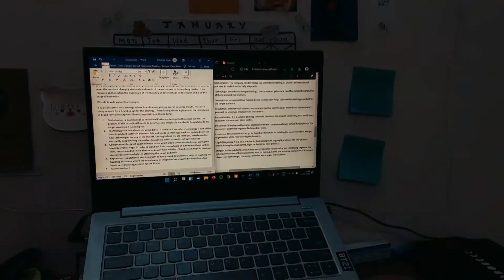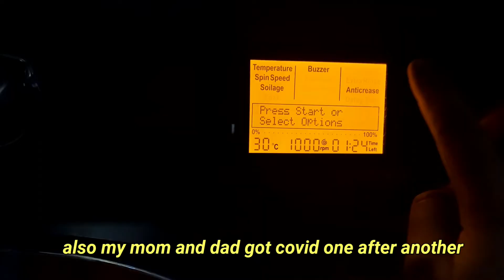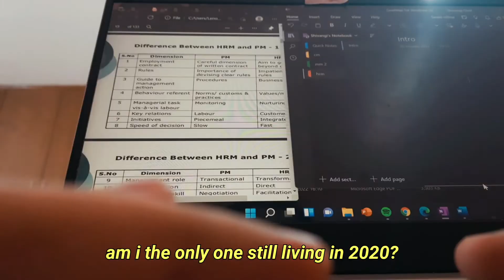EXAMS WEEK VLOG|| week of stress, stu-DYING, and exams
hiiiii,

tags-
미국 유학생 미국 브이로그 미국 일상,미국 대학생,미국 대학교,외국 학교,대학생 브이로그,대학생 일상,외국 대학교,미국 명문대생,미국 고등학생,대학교 일상,yoora jung,hazels story,exam week vlog,college vlog,premed exam week,notre dame,university vlog,study with me